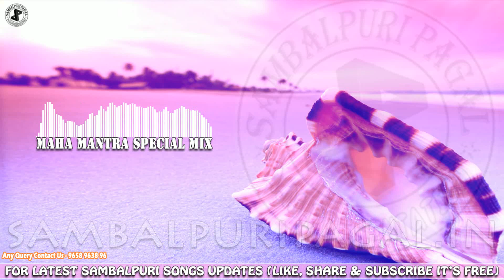Dul Duli Sambalpuri Singha Baja | Shankha Ghanta Special Remix Beats | Song Mix By Ashutosh Paul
Real Sambalpuri Original Beats .
Arrangement - Black Mind ™
Mixing & Mastering - BLaCk MiND ( BandLap Uk )
Song Structure-  Music Maker Jam & Ableton live 11.
YOUTUBE Partnership with ( SambalpuriPagal ) Titilagarh.

Tha Copyright of Tha Above Mentioned Content is Owned By Sambalpuri Pagal . Any Type of Legal, Unauthorized, & Re Use of Tha Audio or Visual of Tha Content is Strictly Prohibited and May Subject To Copyright Claims & Legal Action Against those Violating Tha Copyright of This Content.